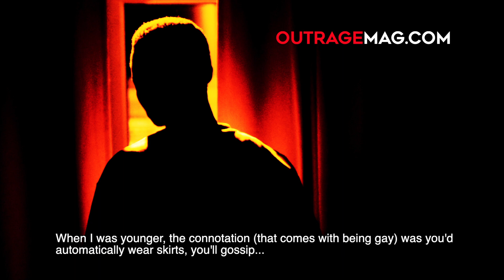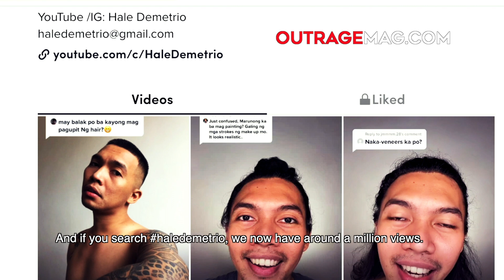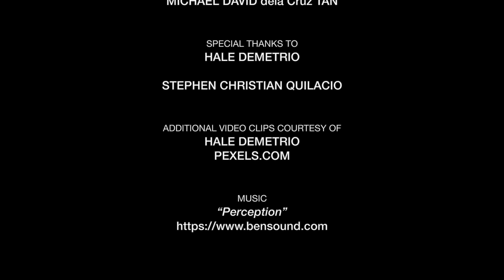Growing up tough as a gay guy in Cagayan de Oro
Growing up gay in Cagayan de Oro City was hard, said Hale Demetrio, who was led to believe heterosexuals are better than LGBTQIA people. But this is also why he believes LGBTQIA people are tough, surviving discrimination every day.